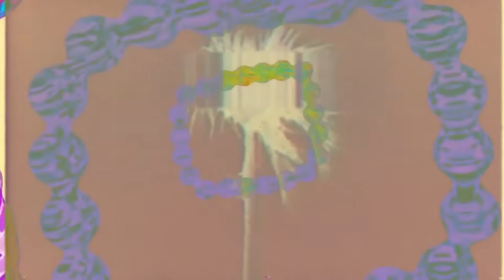Birds & Bees (Music Video) - Seven Davis Jr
From the Sev Was Here - Part Two (EP)
Visuals by Graphic Designer: Barney McCann